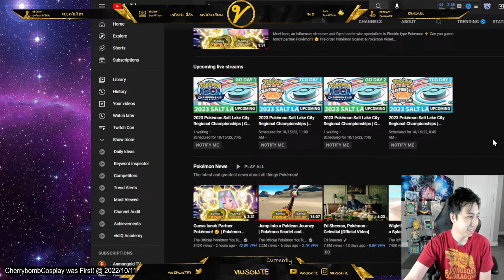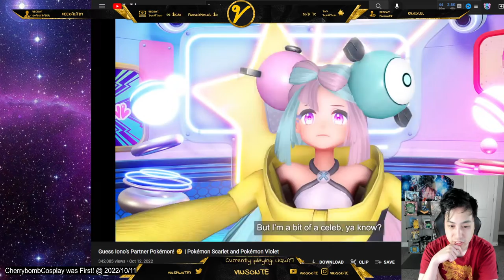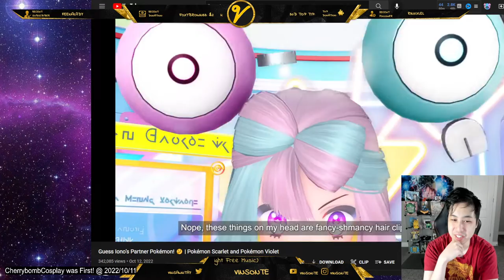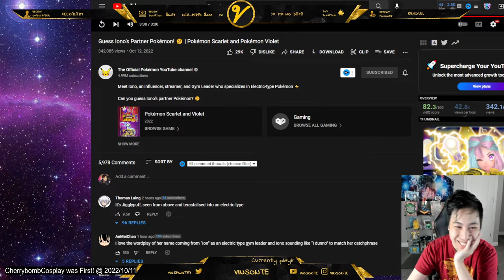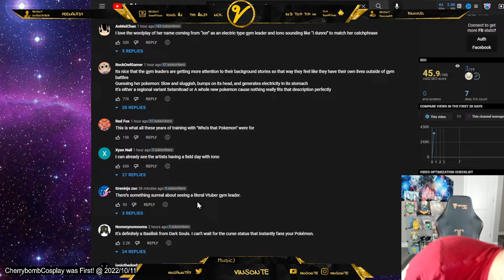Guess Iono's Partner Pokemon Reaction | Pokemon Scarlet and Violet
Sorry, my browser moved to the side from D&D last night.